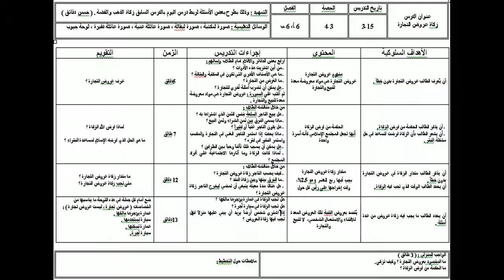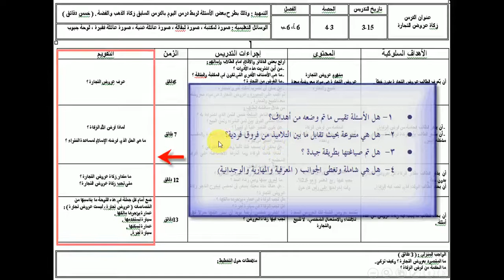دورة استراتيجيات وطرق التعلم الحديثة اليوم التدريبيى الثالث الجلسة التدريبية الأولي